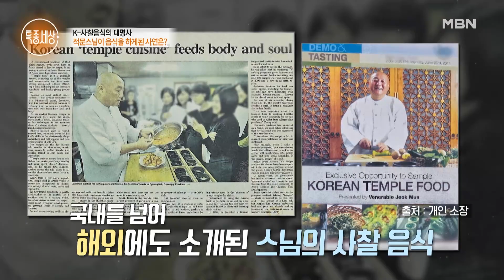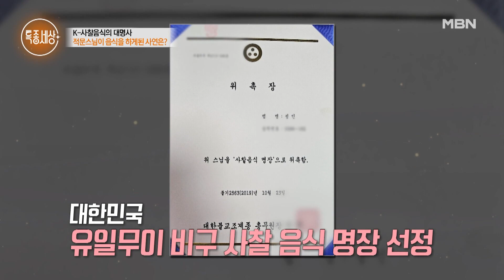대한민국 ‘최초’, ‘유일’ 사찰음식 비구 명장이 되기까지의 노력 MBN 240530 방송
MBN ‹특종세상› 목요일 (밤) 9시 10분

특종세상 특종 사찰음식 명장 적문스님 비구스님 K-사찰음식#세계화#미국#외신#인싸